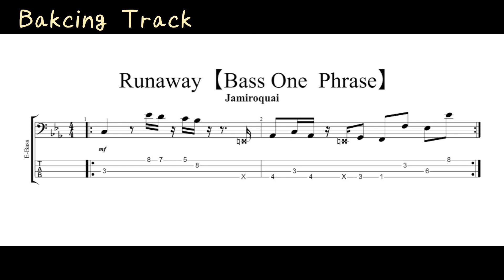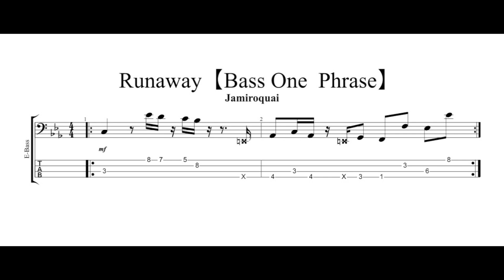【TAB】Bass One Phrase『Runaway』Jamiroquai 【ベースワンフレーズ集】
TAB譜は動画後半、バッキング音源と同時に表示されます。
TAB fflows in the latter half of the movie.
スマートフォン等画面が小さく譜面が読めない場合はコチラ
Click here if it is small and the music TAB  can not be read.

ちょっとベースを弾く機会や試奏等で弾けそうなカッコいい、
4小節程度のワンフレーズをまとめています。

■TAB譜や作成した機材等の掲載ページ

使用カメラ
使用カメラ２

他にもかっこ良い・動画にして欲しいフレーズなどがありましたらドシドシご報告下さい。